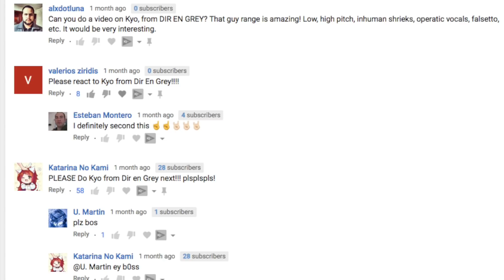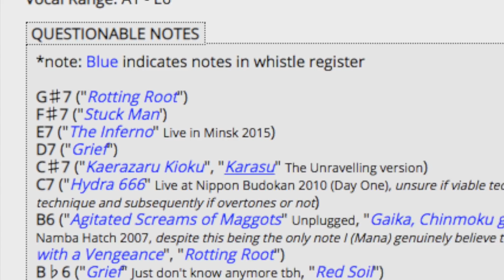Voice Teacher Explains Kyo of Dir En Grey - Whistle Sing vs Whistle Fry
2025 NEWS: MY FRY SCREAMING BOOTCAMP COURSE IS HERE!!! Presales have begun!

💻 Learn to Sing & Scream with me - Book Lessons on Zoom

What do Kyo of Dir En Grey, Maria Brink of In This Moment and Diana Damrau all have to do with one another?! Find out in today's video!! NOT just your standard voice teacher reaction video, as always, I explain the sounds your hearing, what's causing them and if they're safe or not. How can Kyo have such a wide vocal range? Can he really sing that high?